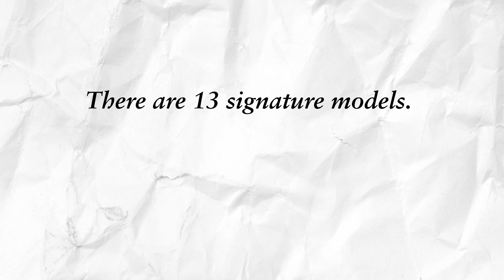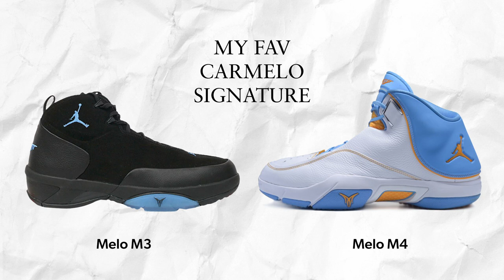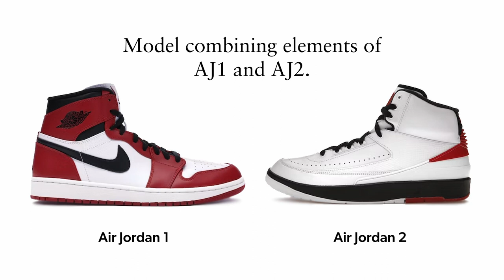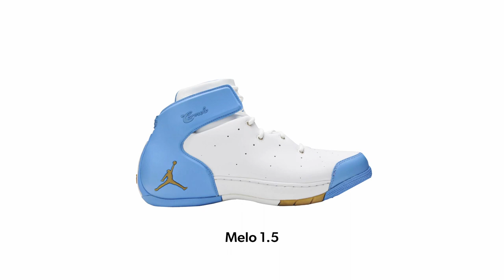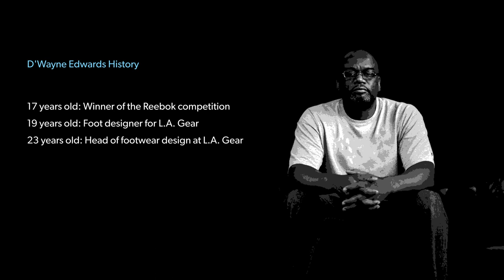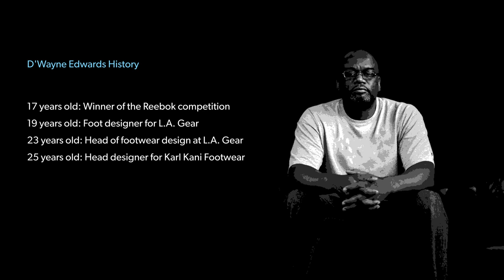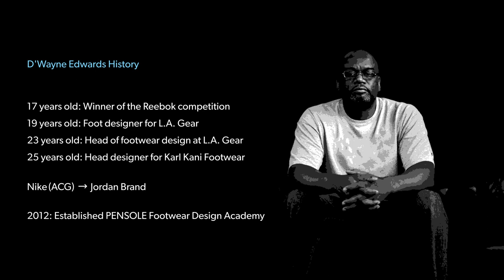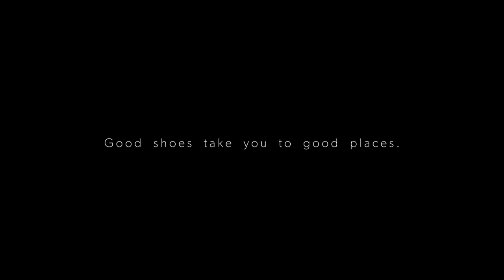JORDAN MELO 1.5 : History and Attractiveness | ジョーダン メロ1.5の歴史と魅力【FAV KICKS】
2004年にリリースされた、カーメロ・アンソニーのファーストシグネチャーモデル《MELO 1.5》の歴史と魅力を語ります。

Chapter
00:00  イントロ
01:13  カーメロ・アンソニー
04:13  ジョーダンブランドのバッシュ
11:06  MELO 1.5のデザイナー
14:43  特徴・ディテール
19:11  アウトロ

・音声は読み上げ機能を使用しています
・画像やイラストは引用です